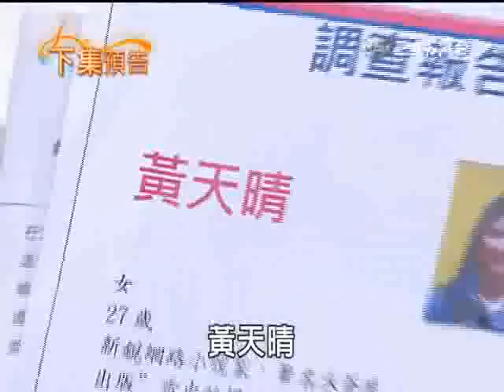【牽手】第104集 片尾預告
牽手，就一世人!
三立台灣台最新八點檔大戲